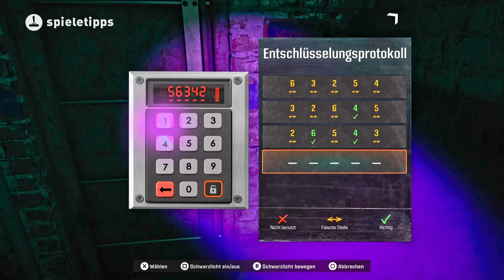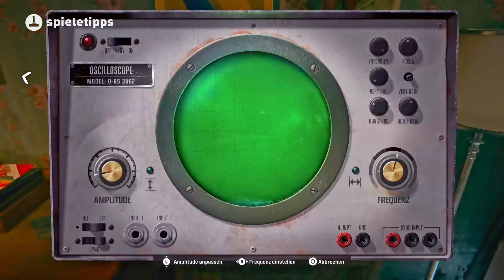Call of Duty - Black Ops 6: Alle Rätsel im Safehouse lösen (Der Turm)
HINWEIS: Manche Rätsellösungen werden zufällig generiert. Sie werden bei euch also anders aussehen als im Video.

Kapitel:
00:00 Einleitung
00:15 Klavier
00:40 Kesselraum
01:05 Tastenfeld
01:46 Hacken
02:01 Schlüssel
02:12 Radio-Raum
03:01 Safe

Falls ihr noch mehr solcher Themen lesen oder sehen möchtet,
folgt uns doch gern auf unseren anderen Kanälen: